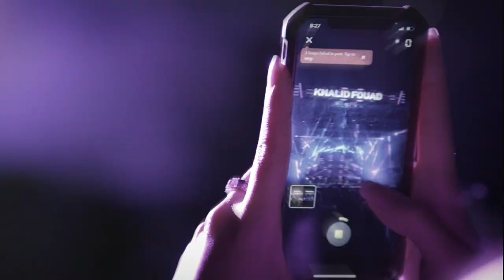خالد فؤاد - مهرجان أم الأمارات | Khalid Fouad - MOTN Music Festival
مقتطفات من الحفل الموسيقي في  مهرجان_أم_الامارات
ديسمبر 2021

(DCT) من تنظيم دائرة الثقافة والسياحة بأبوظبي